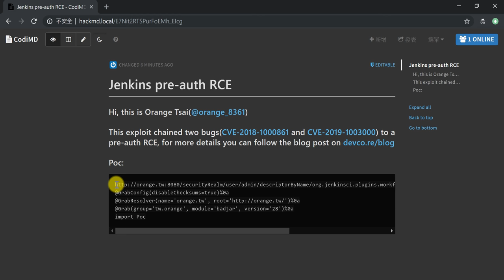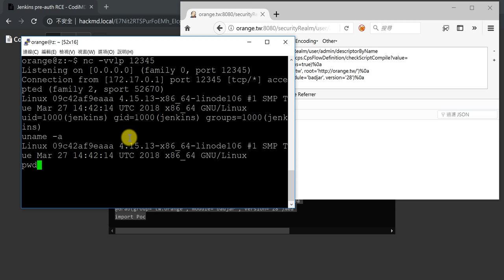Jenkins pre-auth remote code execution!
This exploit chained two bugs(CVE-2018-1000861 and CVE-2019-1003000) to a pre-auth RCE, for more details you can follow the blog post